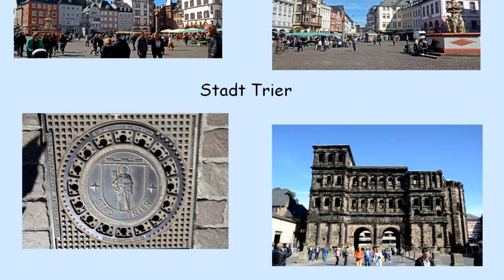Trier Duitsland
De kreisvrije stad Trier ligt op de rechteroever van de Moezel en telt 107.233[1] inwoners, waaronder veel Luxemburgse studenten. De Heilige Eucharius is de patroonheilige van de stad. De Romeinse monumenten, de Dom en de Onze-Lieve-Vrouwekerk zijn sinds 1986 geklasseerd als UNESCO werelderfgoed.
De opdracht tot de bouw van de stad werd gegeven door de Romeinse keizer Augustus in 16 v.Chr. De stad heette oorspronkelijk Augusta Treverorum en was bedoeld als hoofdstad van de Romeinse provincie Belgica Prima. Gedurende enige tijd was Trier de hoofdstad van het hele West-Romeinse Rijk.
Een historisch monument in de stad is de 2e-eeuwse Porta Nigra, de best bewaarde Romeinse stadspoort ten noorden van de Alpen. Er zijn nog verschillende andere monumenten uit de Romeinse tijd, bv. de Basilica, de Keizerthermen, de Barbarathermen en het amfitheater. Ook uit latere perioden heeft Trier veel monumenten, waaronder de 11e- tot 18e-eeuwse Dom waarvan de bouw reeds in de 4e eeuw begon, en vele andere kerken. Door zijn rijke verleden en vanwege zijn ligging in het Moezeldal heeft Trier een aantrekkingskracht onder toeristen.
Trier is een centrum van wijnhandel en heeft een belangrijke functie als winkelcentrum voor een grote regio. Trier is bekend als geboorteplaats van Karl Marx. Zijn geboortehuis is sinds lang ingericht als museum: het Karl Marx-huis.
The Kreisvrije city of Trier is located on the right bank of the Moselle and counts 107.233 [1] inhabitants, including many Luxembourgish students. The Holy Eucharius is the patron saint of the city. The Roman monuments, the cathedral and the Church of Our Lady have been classified as a UNESCO World Heritage SITE since 1986.
The command to build the city was given by the Roman Emperor Augustus in 16 BC the city was originally called Augusta Treverorum and was intended as the capital of the Roman province of Belgica Prima. For some time, Trier was the capital of the entire Western Roman Empire.
A historic landmark in the city is the 2nd-century Porta Nigra, the best-preserved Roman city gate north of the Alps. There are several other monuments from the Roman era, for example. The Basilica, the Imperial baths, the Barbara baths and the amphitheatre. Also from later periods, Trier has many monuments, including the 11th-to 18th-century Dom whose construction began in the 4th century, and many other churches. Due to its rich past and its location in the Moselle valley, Trier has attracted tourists.
Trier is a centre of wine trade and has an important function as a shopping centre for a large region. Trier is well-known as birthplace of Karl Marx. His birthplace has long since been decorated as a museum: the Karl Marx House.